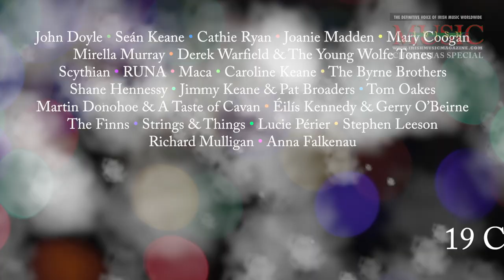IRISH MUSIC MAGAZINE Christmas Special